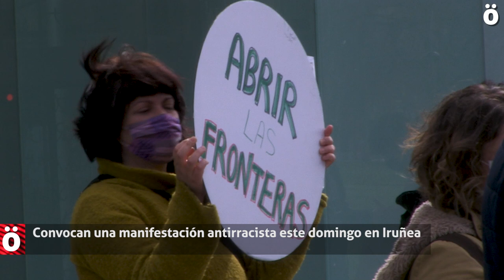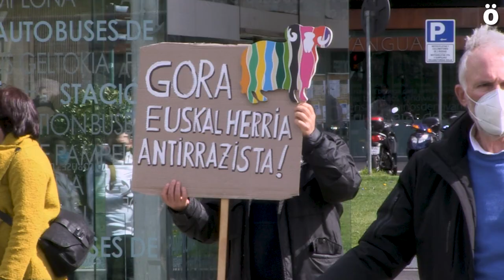Convocan una manifestación antirracista este domingo en Iruñea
Ante el ascenso de la extrema derecha, tanto en la política como en los medios de comunicación, la Plataforma Antirracista de Nafarroa ha convocado este 21 de Marzo, coincidiendo con el Día Mundial contra el Racismo y la Xenofobia una manifestación en Iruñea que partirá desde la Plaza del Baluarte a las 12 del mediodía para denunciar el racismo al que cada día deben enfrentarse las personas migradas y racializadas.